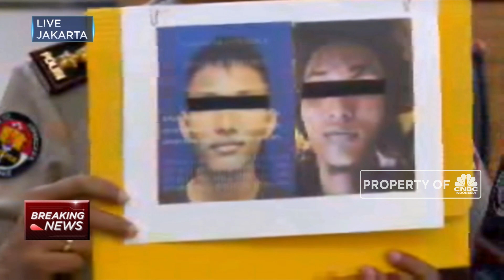Mabes Polri Rilis Foto Pelaku Bom Polrestabes Medan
Mabes Polri merilis foto terduga pelaku bom bunuh di Polrestabes Medan, Menurut Kepala Biro Penerangan Masyarakat (KaroPenmas) Divisi Humas Polri, Brigjen Pol. Dedi Prasetyo terduga pelaku bernama Rabial Muslim Nasution.

Selengkapnya simak Breaking News, CNBC Indonesia (Rabu, 13/11/2019).